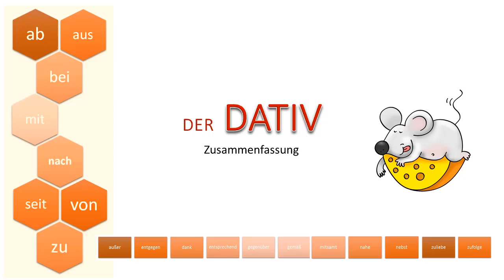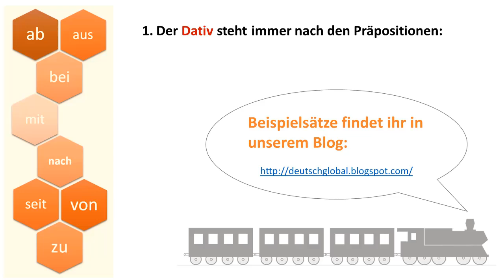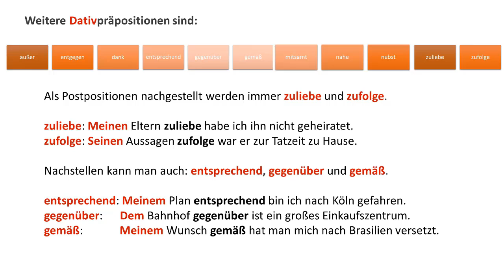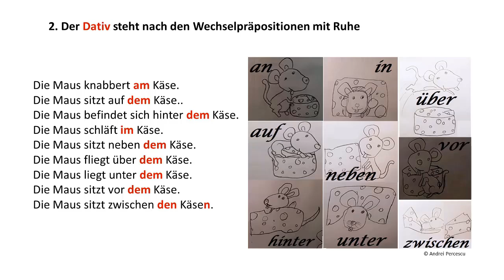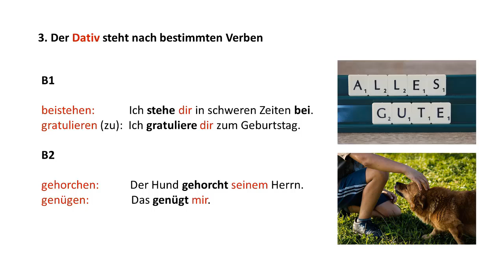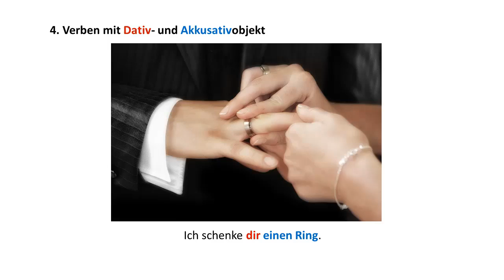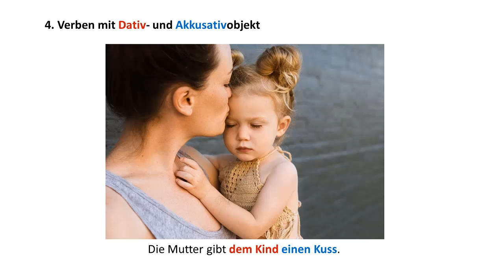Der Dativ Zusammenfassung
Welche Verben benutzt man mit Dativ? Welche Präpositionen verlangen den Dativ?
Schau dir unsere Zusammenfassung an.

1. Der Dativ steht immer nach den Präpositionen: ab, aus, bei, mit, nach, seit, von, zu - ab 1:23
2. Der Dativ steht nach den Wechselprepositionen mit Ruhe - ab 2:52
3. Der Dativ steht nach bestimmten Verben -ab 3:51
4. Verben mit Dativ- und Akkusativobjekt - ab 5:00